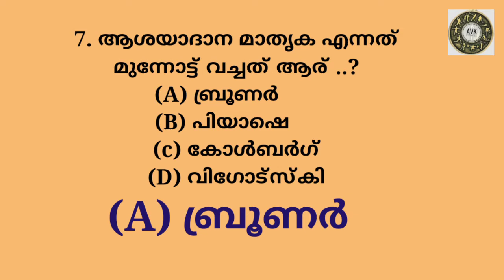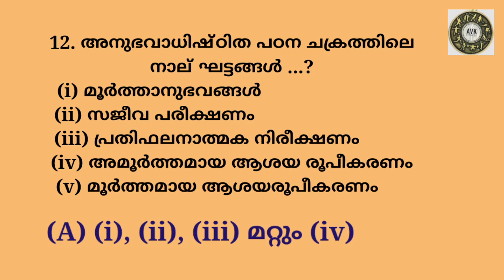KTET ,HSA ,LP ,UP ,CHILD DEVELOPMENT AND PEDAGOGY , PSYCHOLOGY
ktet category 3 answer key 2021

pedagogy
ktet category
ktet psychology

Note: All information provided by FITNESS AVK is of a general nature and is furnished only for educational/entertainment purposes only